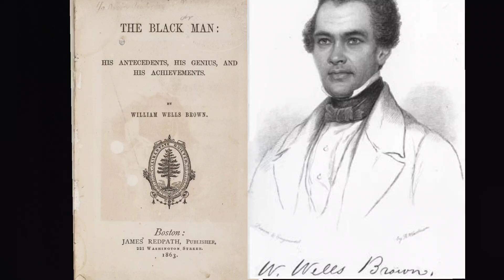The Black Man, His Genius and His Achievements: Benjamin Banneker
Preface: The calumniators and traducers of the Negro are to be found, mainly, among two classes. The first and most relentless are those who have done them the greatest injury, by being instrumental in their enslavement and consequent degradation. They delight to descant upon the "natural inferiority" of the blacks, and claim that we were destined only for a servile condition, entitled neither to liberty nor the legitimate pursuit of happiness. The second class are those who are ignorant of the characteristics of the race, and are the mere echoes of the first. To meet and refute these misrepresentations, and to supply a deficiency, long felt in the community, of a work containing sketches of individuals who, by their own genius, capacity, and intellectual development, have surmounted the many obstacles which slavery and prejudice have thrown in their way, and raised themselves to positions of honor and influence, this volume was written. The characters represented in most of these biographies are for the first time put in print. The author's long sojourn in Europe, his opportunity of research amid the archives of England and France, and his visit to the West Indies, have given him the advantage of information respecting the blacks seldom acquired.

If this work shall aid in vindicating the Negro's character, and show that he is endowed with those intellectual and amiable qualities which adorn and dignify human nature, it will meet the most sanguine hopes of the writer.

Cambridgeport, Mass., 1863